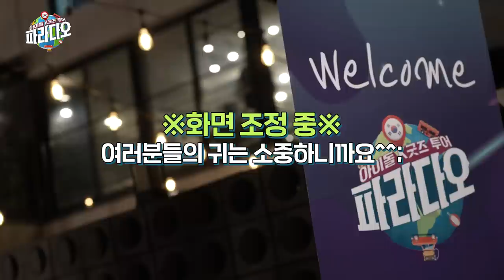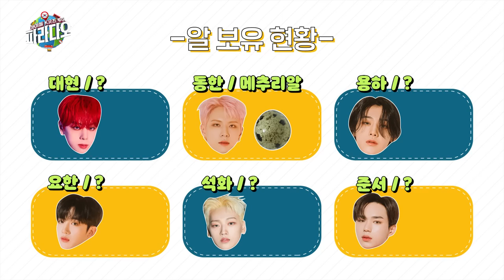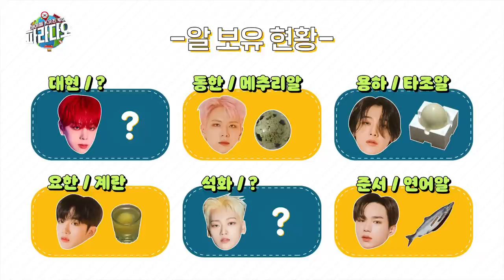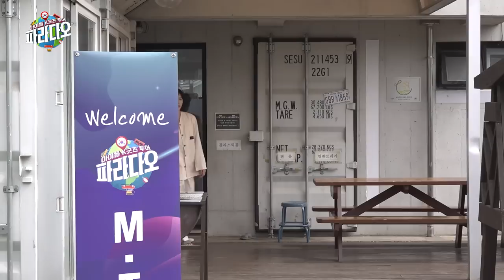(WEi ep-6) 본격 전쟁 선포?! 위아이의 살벌한 기상천외 기상미션! ㅋㅋ (feat. Paradao / ENG sub)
말이 씨가 된다고... “원하는 대로 해 드렸는데... 왜요?”
위아이가 본격 입조심하게 만든 전쟁 같은 기상미션! 이걸 지키라고요...?

초호화 아침 식사를 위해서라면 밤새 달려라!
지금 바로 확인하세용 ♥

Flash Sale All Day!
Any 2 get 5% additional off!